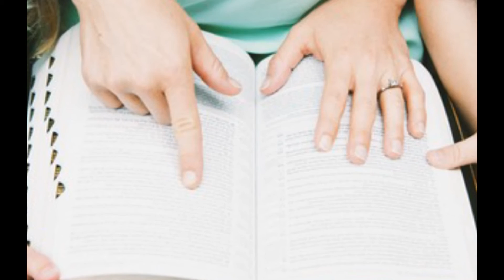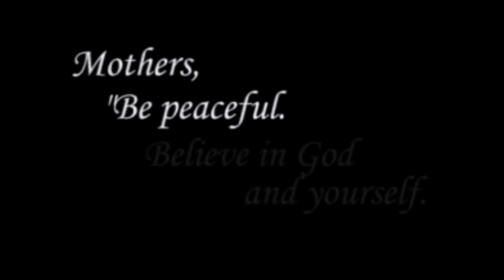The Role of a Mother